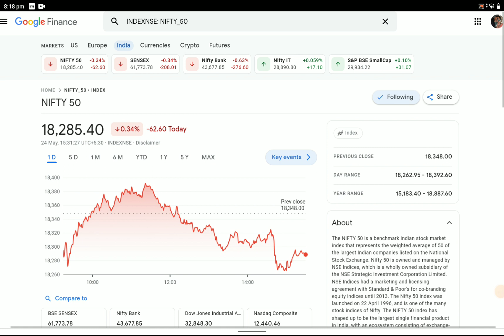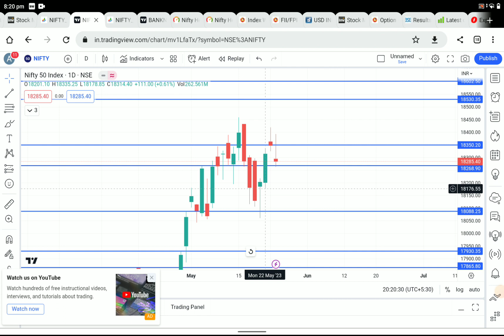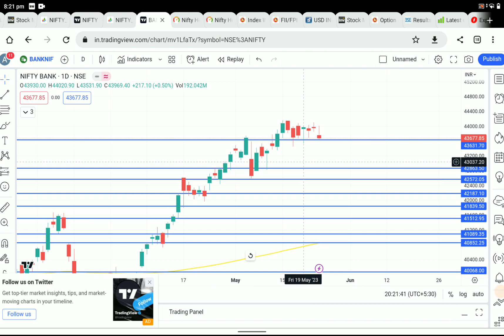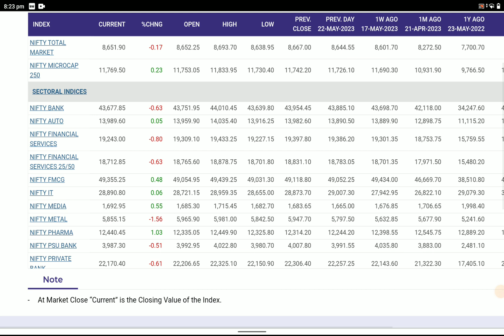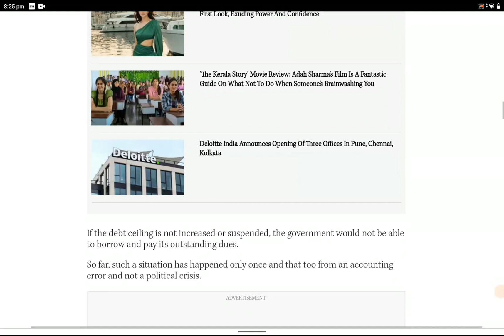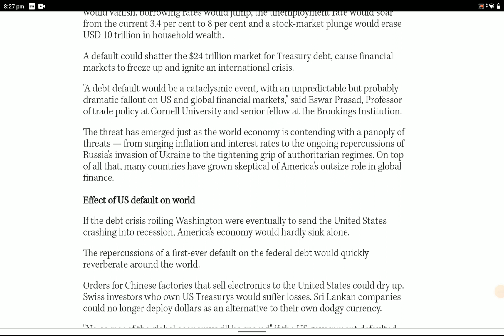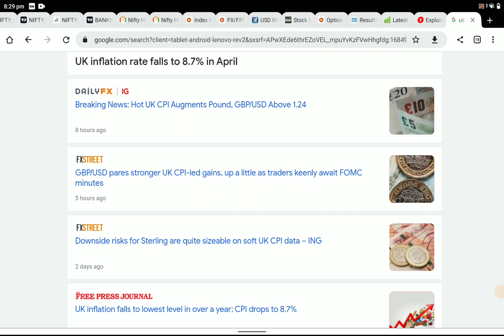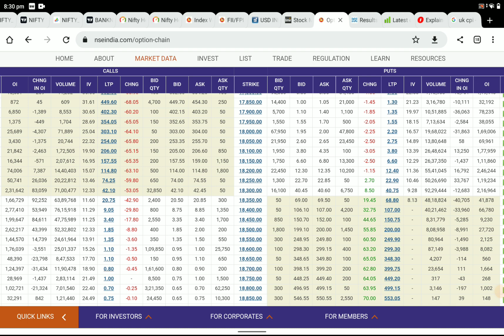US Debt ಸೀಲಿಂಗ್ ಭಯದಿಂದ ಕುಸಿಯುತ್ತಿರುವ ವಿಶ್ವ ಮಾರುಕಟ್ಟೆಗಳು ! ಏನಿದು Debt ಸೀಲಿಂಗ್ ?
post market report, ಪೋಸ್ಟ್ ಮಾರ್ಕೆಟ್ ರಿಪೋರ್ಟ್ , ಎತ್ತ ಸಾಗಲಿದೆ ಈ ವಾರದ ಮಾರುಕಟ್ಟೆ